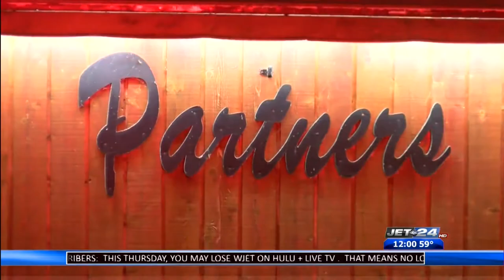One person is dead after shots were fired during a fight outside Partners Tavern